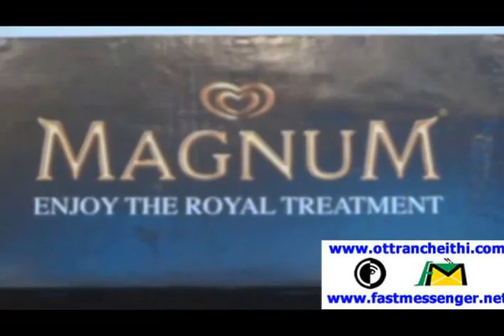Kwality Walls - Trisha launches Magnum Ice Creams